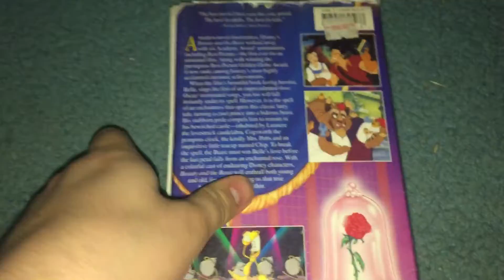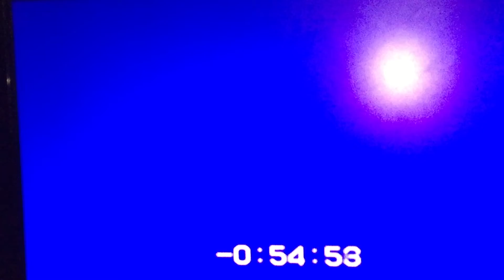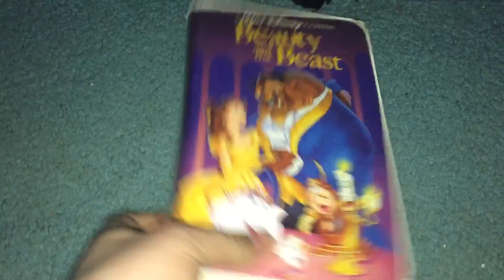Rewinding VHS Tape #235